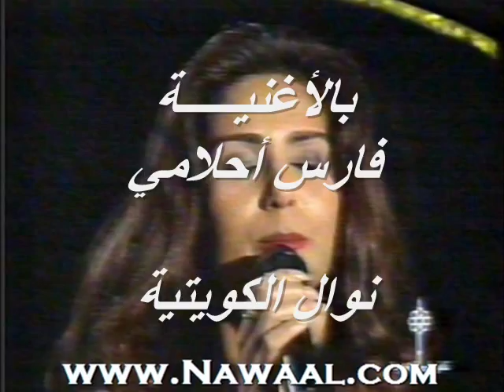نوال الكويتية فارس أحلامي ^^بنتج نوال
تحياتي : بنتج نوال --  تفضلو بالزيارتي على الرابط التالي  { بالفيس بوك } كروب نوال الكويتيه -- بنتج نوال